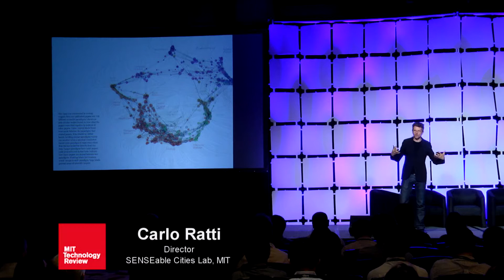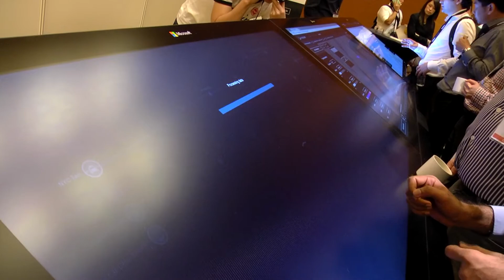EmTech Singapore 2015 Highlights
EmTech Singapore is where technology, business, and culture converge. It is a community, a network, and a meeting place for over 500 business leaders, innovators, entrepreneurs, and change makers based in Asia-Pacific who are passionate about addressing major global issues and turning ideas into solutions.

It is the showcase for emerging technologies with the greatest potential to change our lives and an access point to the most innovative people and companies in the world. It is an opportunity to glimpse the future and understand the technologies that will change the face of business and drive the new global economy.

Inspire. Innovate. Collaborate. Join us on 26-27 January 2016 for two days of intelligent conversation as we bring MIT Technology Review’s editorial content to life.